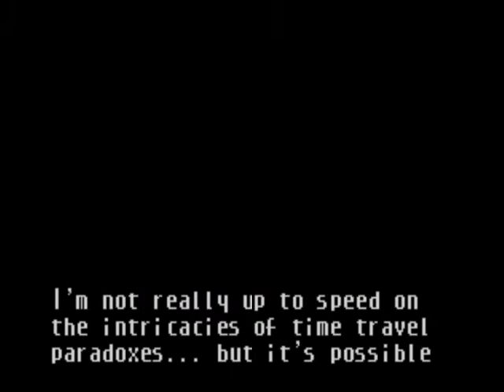Let's Play John Romero's Daikatana - Part 14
A Let's Play of John Romero's Daikatana